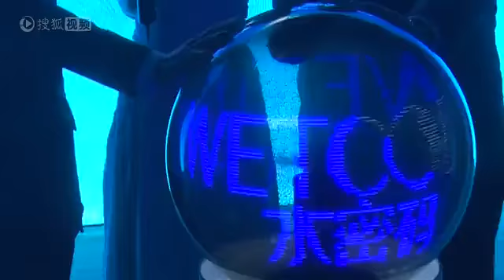[press conference: endorsement: DANZ: WetCode] Yang Mi